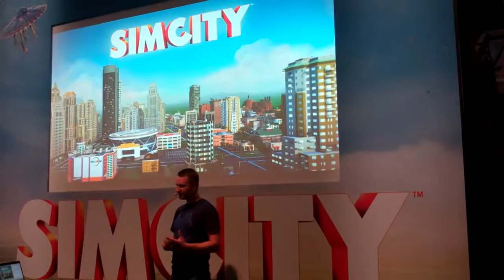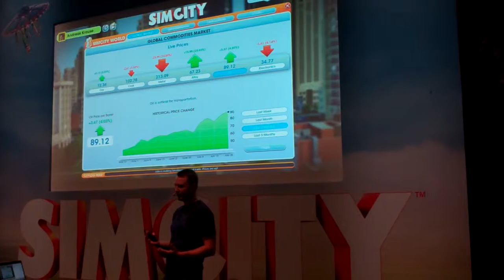Gamescom Introductie Preview Simcity (DUITS)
Intro van Simcity (Feb. 2013) voor de preview op GAMESCOM2012